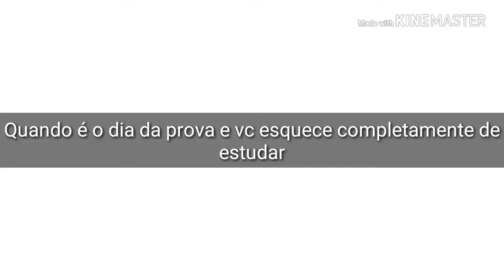~•LPS•~ Quando tem prova e vc esquece completamente de estudar